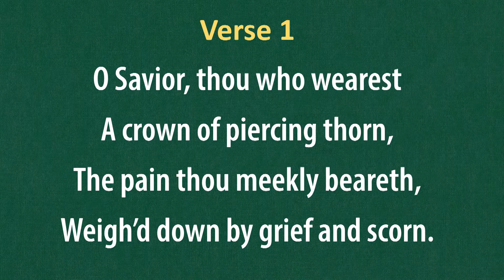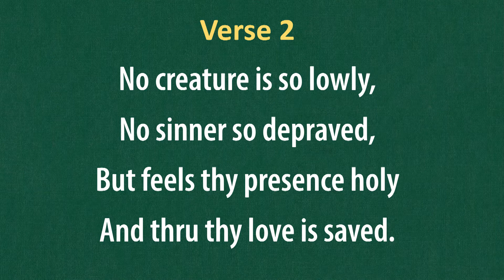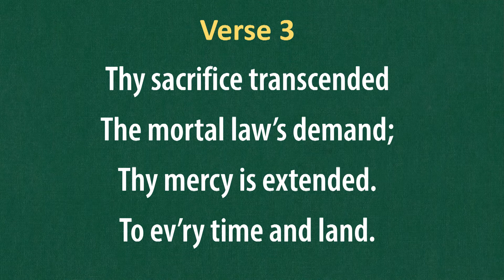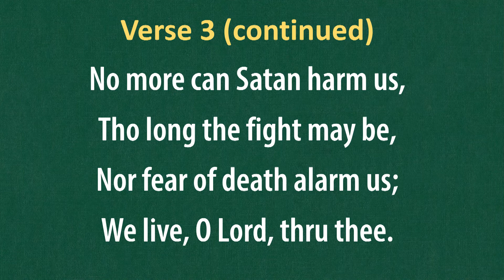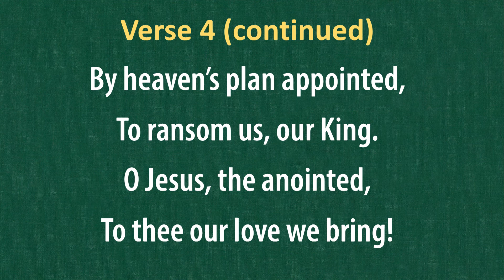(#197) O Savior, Thou Who Wearest a Crown (LDS Hymns - piano with lyrics)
"O Savior, Thou Who Wearest a Crown"

Music: Hans Leo Hassler (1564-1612); adapted by J. S. Bach (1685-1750)
Text: Karen Lynn Davidson